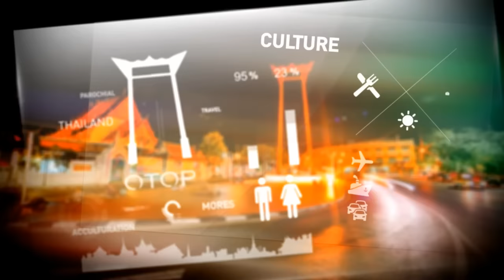”ประวิตร”เดือดข่าวเตรียมตั้งพรรคกับวิชัย-คสช.ขอไม่โต้ พท.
ชมคลิปทั้งรายการได้ที่

พล.อ.ประสิตร เดือดขออย่าถามอีกเรื่องจีบมือ "วิชัย คิงพาวเวอร์"ตั้งพรรค ด้านคสช.ไม่ขอโต้แถลงเพื่อไทยอัดผลงาน2ปี